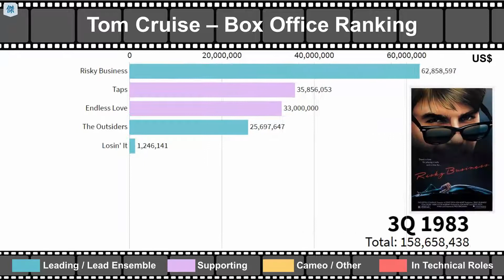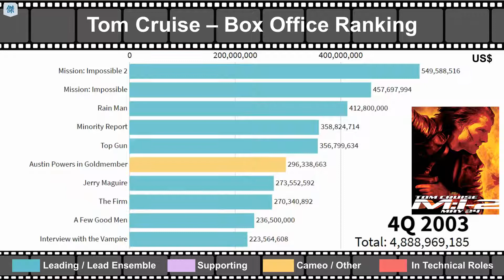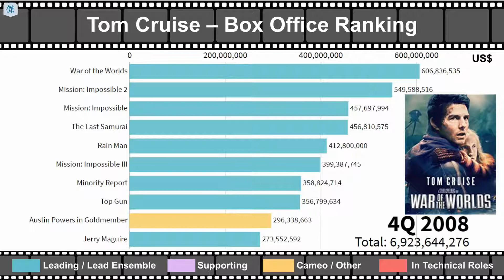Tom Cruise Movies | Box Office Ranking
📃Worldwide Box Office Ranking as of 2020:
1. Mission: Impossible—Fallout
2. Mission: Impossible—Ghost Protocol
3. Mission: Impossible—Rogue Nation
4. War of the Worlds
5. Mission: Impossible 2
6. Mission: Impossible
7. The Last Samurai
8. Rain Man
9. The Mummy
10. Mission: Impossible III
11. Edge of Tomorrow
12. Minority Report
13. Top Gun
14. Austin Powers in Goldmember
15. Oblivion
16. Jerry Maguire
17. The Firm
18. Knight and Day
19. A Few Good Men
20. Interview with the Vampire
21. Collateral
22. Jack Reacher
23. The Others
24. Valkyrie
25. Vanilla Sky
26. Tropic Thunder
27. Jack Reacher: Never Go Back
28. Days of Thunder
29. American Made
30. Space Station
31. Eyes Wide Shut
32. Cocktail
33. Born on the Fourth of July
34. Risky Business
35. Lions for Lambs
36. Rock of Ages
37. Far and Away
38. The Color of Money
39. Elizabethtown
40. Magnolia
41. Taps
42. Endless Love
43. The Outsiders
44. Legend
45. All the Right Moves
46. Narc
47. Shattered Glass
48. Ask the Dust
49. Losin' It
50. Without Limits

📃List of Movies without Box Office Data:
1. Stanley Kubrick: A Life in Pictures

🎥Remark:
▶︎Counted all Tom Cruise’s movies
▶︎Counted the movies with worldwide box office data